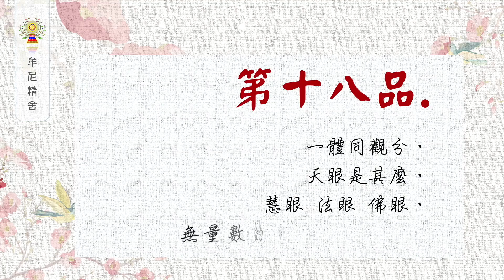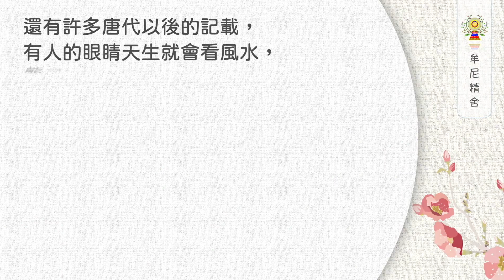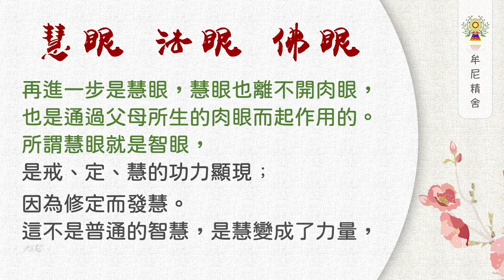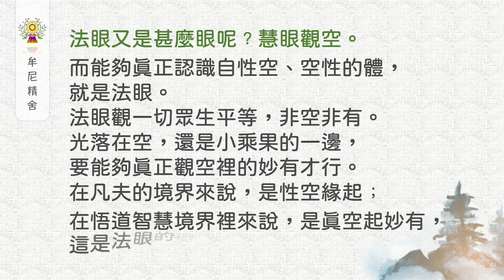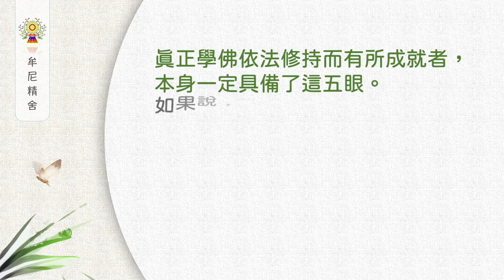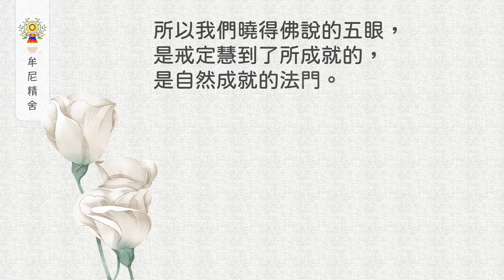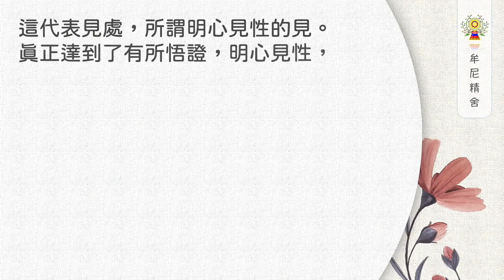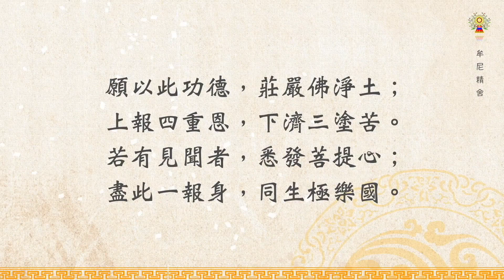金剛經說甚麼第十八品：一體同觀分、天眼是甚麼、慧眼 法眼 佛眼、無量數的宇宙世界【中篇】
還有許多唐代以後的記載，
有人的眼睛天生就會看風水，
能看地下幾丈深，不須要探測器，
地下的水脈，他看得很清楚。
像這一類的眼還不算是天眼，
只能算是報通的鬼眼，
所以真正的天眼，
就是法華經上所說父母所生眼，
必須修持定力到了，
這雙肉眼就能夠看見十方世界一切東西。